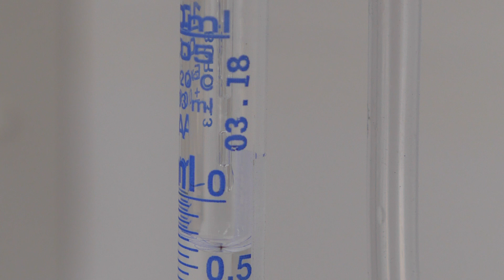Ermolıve Zeytinyağı Faprikası Büyük İlgi Görüyor